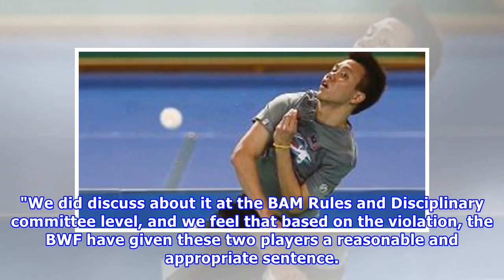BAM chief: It is a sad and shocking day for Malaysian badminton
KUALA LUMPUR: The BA of Malaysia (BAM) believe that the 20-year and 15-year bans handed out to shuttlers Zulfadli Zulkiffli and Tan Chun Seang respectively by the Badminton World Federation (BWF) for match-fixing is reasonable. In a press conference at the Academy Badminton Malaysia (ABM) on Wednesday, BAM president Datuk Seri Norza Zakaria, admitted it could have been worse for the two independent shuttlers, who were found guilty of breaching the BWF's Code of Conduct in Relation to Betting, Wa...